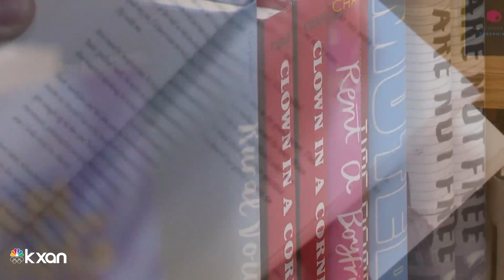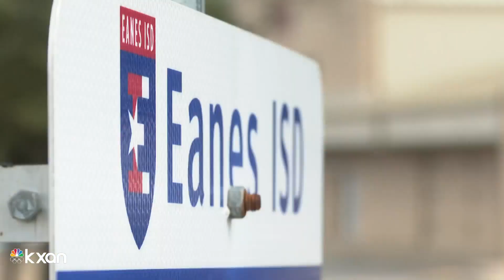Book about transgender child read aloud to 4th graders; Eanes ISD addresses controversy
The Eanes Independent School District is reassessing book titles being openly shared among elementary classes after one book, which explains the topic of transgender adolescence, was read aloud to a fourth-grade classroom, sparking parental concern.